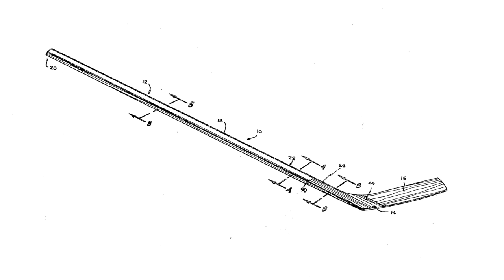Vinnie Langdon: Oldest Hockey Player In The World!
The Vinnie Langdon Show presents in hi-definition: An interview at the Snoopy's Senior World Hockey Tournament with Professional Hockey Player, Mark Sertich. Interview conducted on July 15th, 2013 in Santa Rosa, California